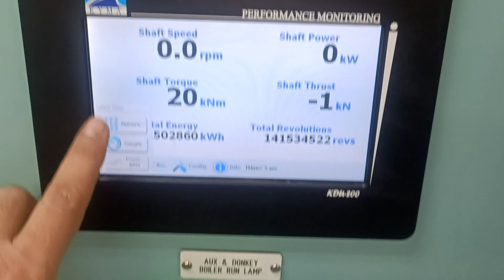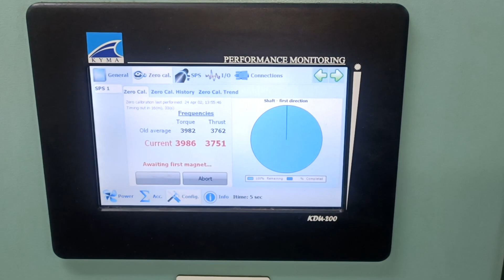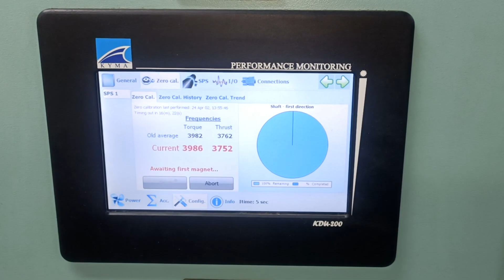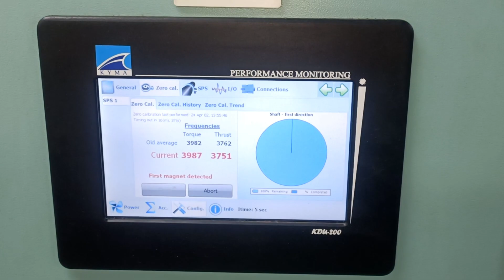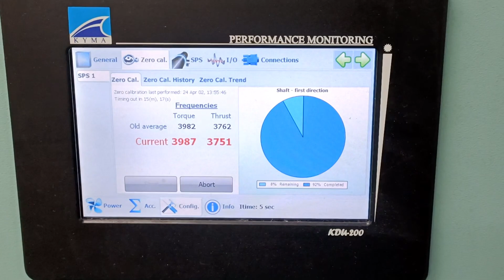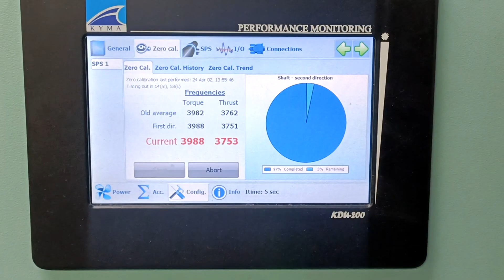Zero calibration of (kyma) KDU-200,Main Engine Performance monitoring device. (Engine Shaft power)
This video is about Zero calibration of (kyma) KDU-200,Main Engine Performance monitoring device. (Engine Shaft power)